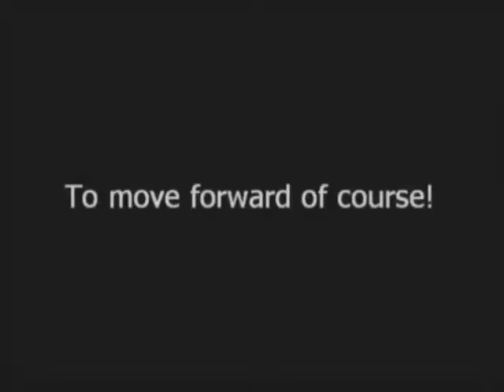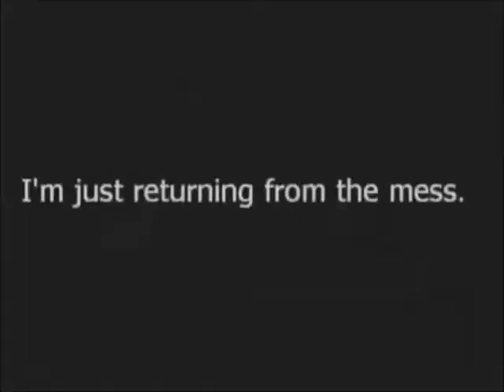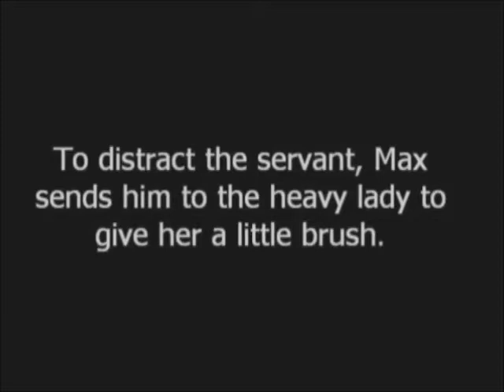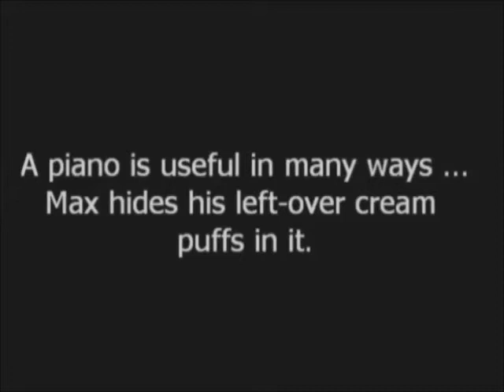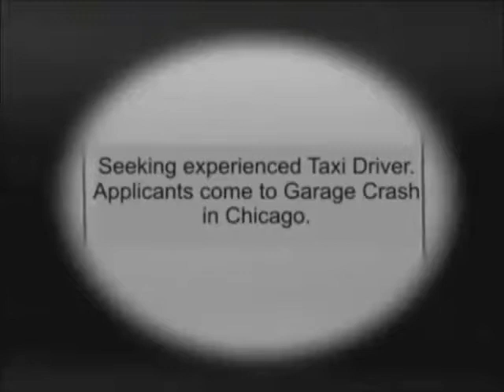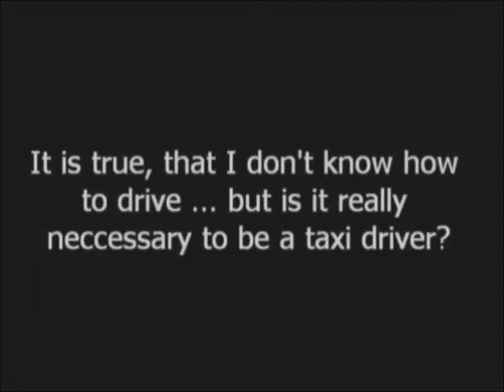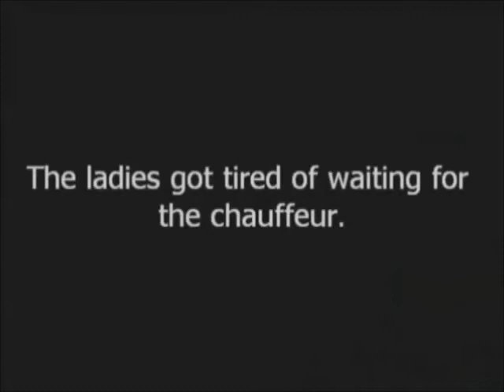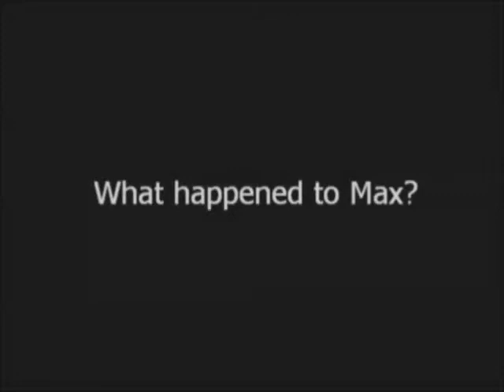Max in a Taxi 1917 Max Linder silent short comedy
Max Linder in his first Los Angeles made comedy "Max in a Taxi" (L.A. Times-Ad., Apr.29, 1917).
Cast: Max Linder, Marthe Mansfield, Mathilde Comont

Production company: Essanay; Released: April 23, 1917

We see Max, who has wasted his substance, turned out of house and home. His dress suit proves to be an armor against hunger. Like a true knight, he finds a dragon. It's the butler at the door of a fashionable house where there is a party, but he wins his way in to the princess, and, what is better, a table set with cake. The princess likes him and when next day, after spending his only two cents to find a "help wanted" ad, he gets a Job as chauffeur of a taxi he can't drive. The instructor leaves him in it and the princess and her aunt come along. They ask him to take them, of course. There is more funny antics, but the aunt (she's a good scout) is able to drive and Max rides behind with the princess. They stop in front of her house and leave Max, who can't get away. There is plenty of fun left for next morning, when they find Max still there. Hanford C. Judson. (Moving Picture World, May 5, 1917)